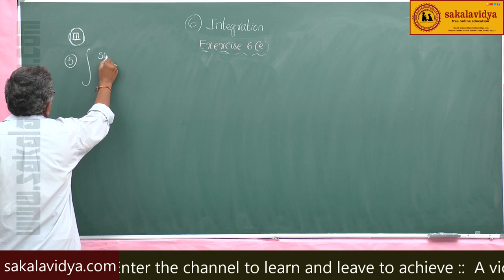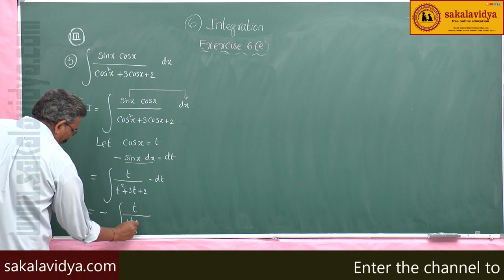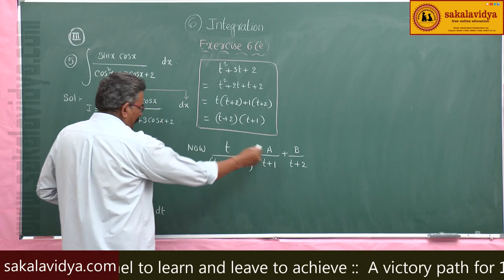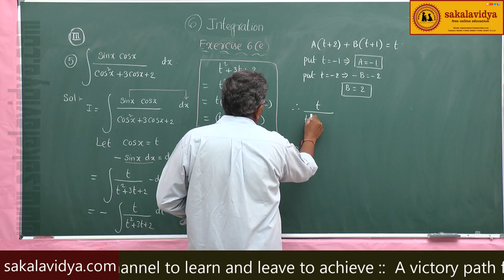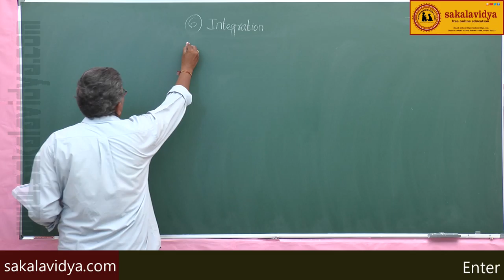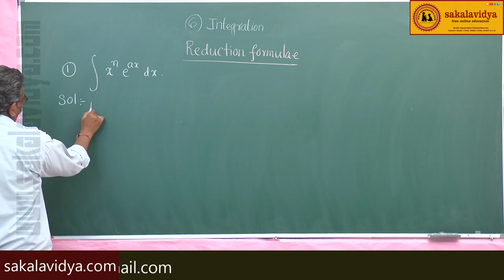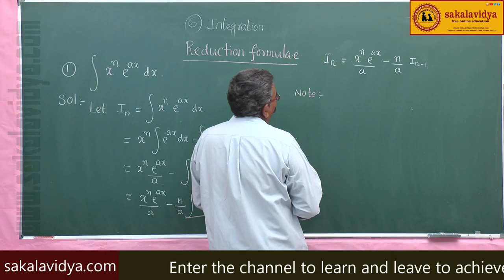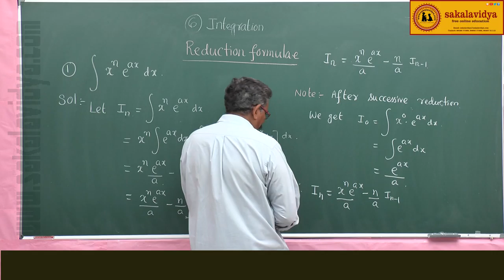INTEGRATION PART 93